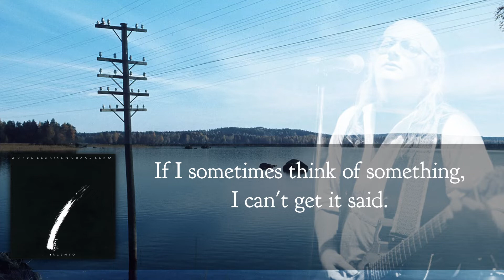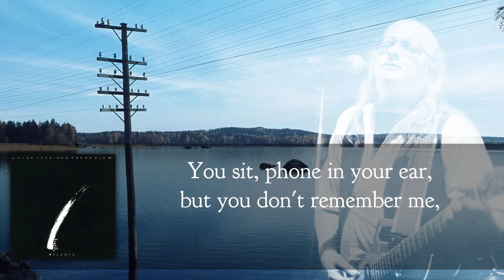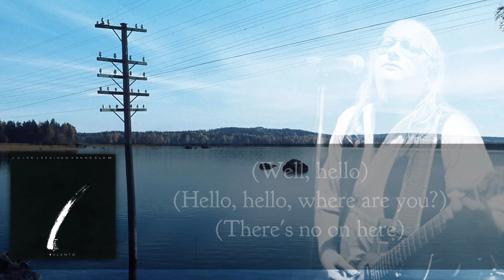Juice Leskinen Grand Slam - Puhelinpylvään henkinen elämä (lyriikat tekstityksenä)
Juice Leskinen Grand Slam "Puhelinpylvään henkinen elämä"
Albumilta "Yölento" (1986)
Sävellys ja sanoitus Juice Leskinen

Huom. suomenkielinen lyriikka erillisenä tekstityksenä!